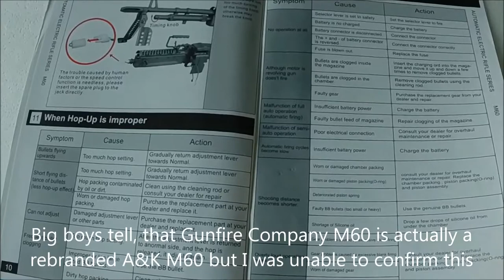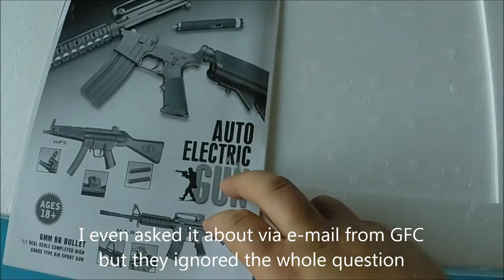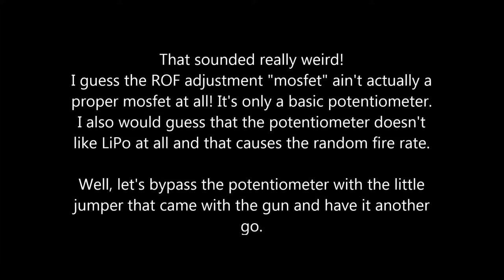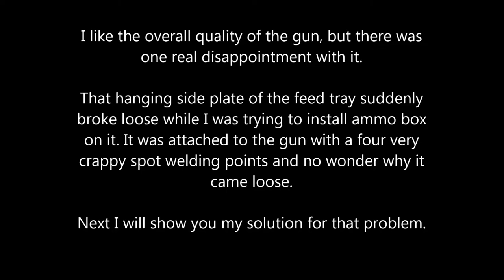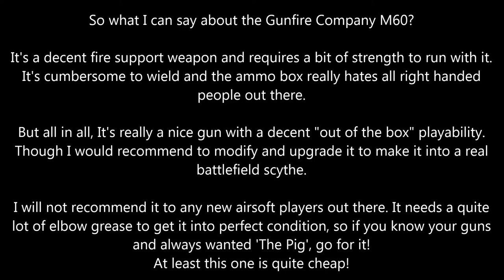Gunfire Company M60 VN (GF60)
A quick unboxing and demonstration video of the Gunfire Company M60 (GF60) airsoft machine gun.

as I do most of my guns. They are a trustworthy vendor and ship items world wide.

I heard that this weapon is actually a rebranded A&K M60VN, but I cannot state this as a fact.

Edit #1) After a few skirmishes with the gun, I'm very pleased with it. Hop up unit works just and just. I really recommend to fix it!
The gun shoots out of the box a average of 133m/s (436fps) and 571rpm with 7.4v - 1200mAh LiPo

Edit #2) I upgraded the gun and put in Element Ultra Torque (short type) motor, Element full metal teeth piston, ACM POM piston head and LCT M135 spring.
The gun now puts out 141m/s (462fps) and 571 rpm with 7.4v - 1200mAh LiPo
I have noticed that the front end wobbles quite a bit and there are few little hex screws in both sides of the gun to fix it in place. Too bad that the screws don't keep fastened quite long so I have to tighten them now and then.
I also noticed that the usual A&K disassembly guide don't work with this gun. There are a few little differences to get out the gearbox, but in this model, getting the gearbox out is a lot easier to do. You need only to take out four little screws (with jagged washers) both side of the gun and thats it. After that the gearbox will slide off nicely.

And for all of you grammar nazis out there: Suck it and shove it!